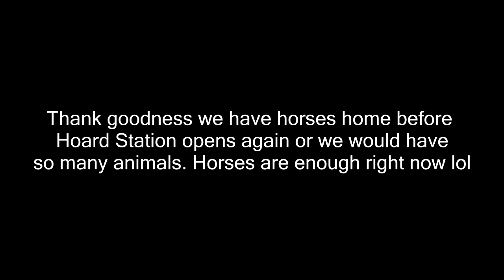BLACK HORSES ARE ALWAYS FRIENDLY!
9 year old Gabby has some interesting facts about horses in this weeks flashback Friday video!

DaybyDayVlogs
110 North Front Street - A3,
Suite #213
Belleville, Ontario, K8P 0A6
Canada